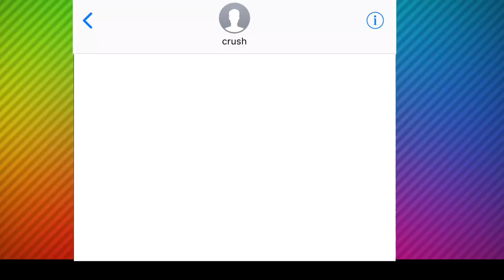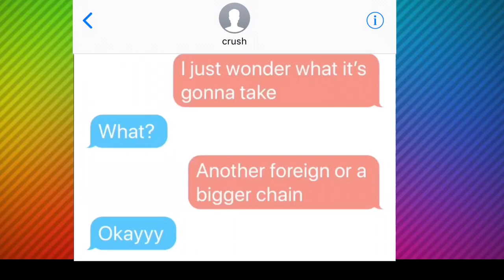Post Malone - Better now lyric prank on my crush HD